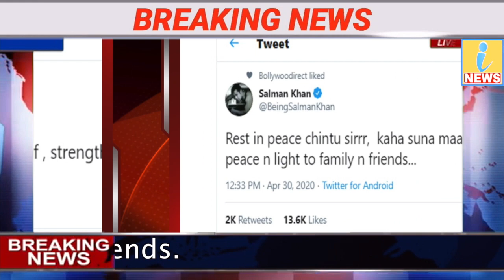ऋषि कपूर से रो-रो कर माफी मांगी सलमान खान ने! नहीं दोनों में नहीं थी बोलचाल!salman khan Rishi Kapoor